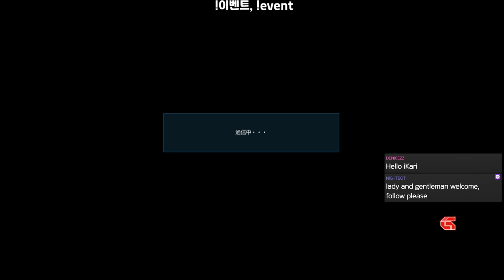일본 요시미츠 2위의 위엄 OBK(Yoshimitsu) VS iKARi(Kazuya) / 패턴 진짜 신박하네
풍하풍하 고생 많으십니다
한국에 계신 아이뮤지션님께 여쭈어 보았는데
역시 요시 유저들끼린 알고 계신거 같더라구요
역시 2인자 스웨그 실력 장난아니네요